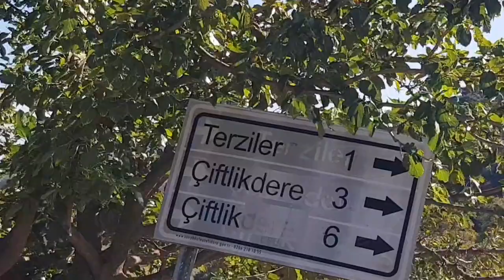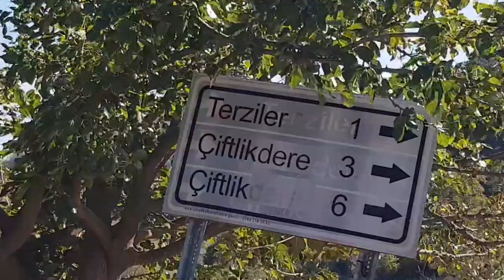Çanakkale köyleri | Terziler köyü | Köy turu